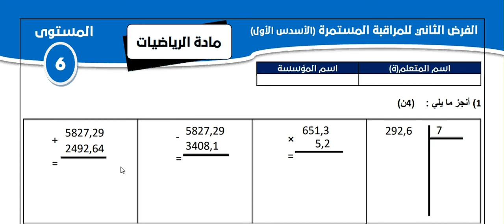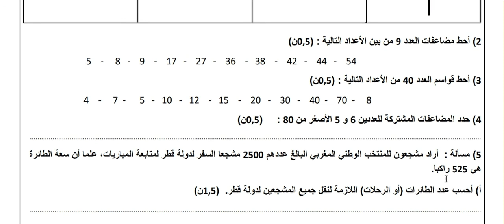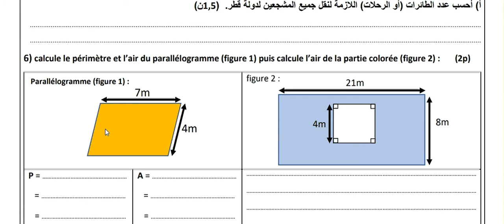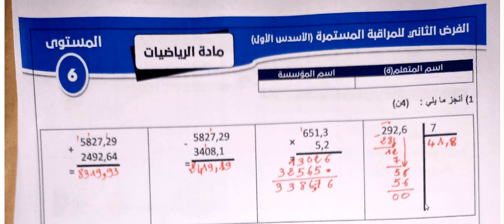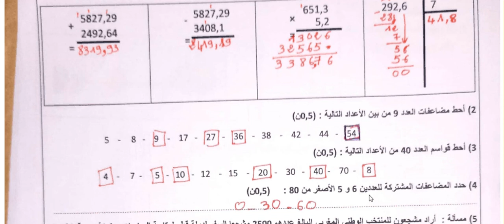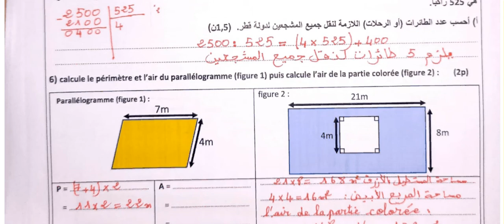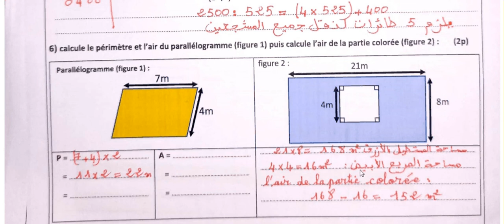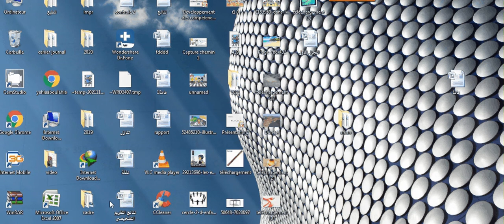الفرض الثاني من الدورة الأولى/الرياضيات/المستوى السادس